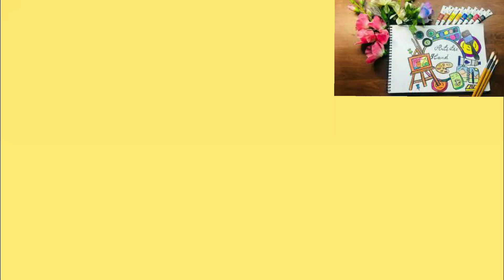Happy Friendship Day | Unity in Diversity | Friendship Across Religion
In this video. I have tried to show a drawing on Friendship Day which shows that there is many religions in this world and according to us we pray different Gods and goddesses but actually we only pray one eternity all together
with different religious beliefs.

“No one is born hating another person because of the color of his skin, or his background, or his religion. People must learn to hate, and if they can learn to hate, they can be taught to love, for love comes more naturally to the human heart than its opposite.”

Material used :-
1. Cartridge Paper
2. Artist Water Colours
3.  Round Brushes
4. CD Marker Pen